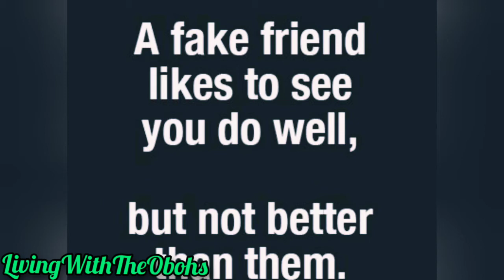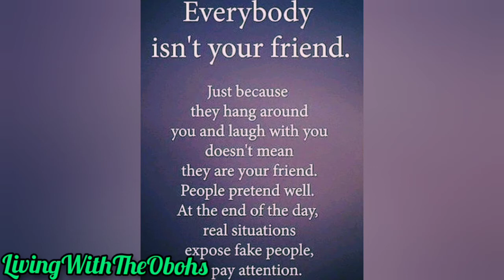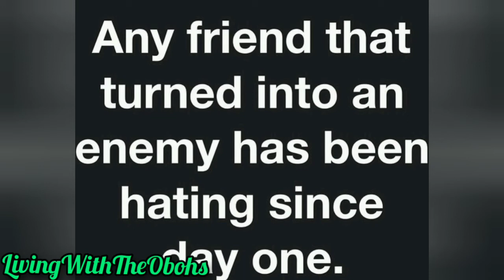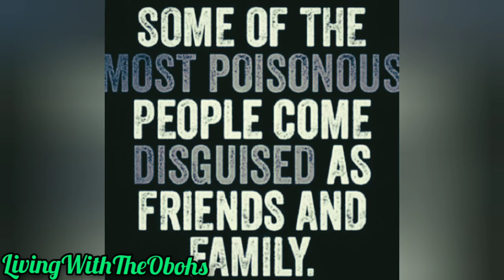Be careful about FAKE friends!!!😳😳😳🙆🏾‍♀️🙆🏾‍♀️